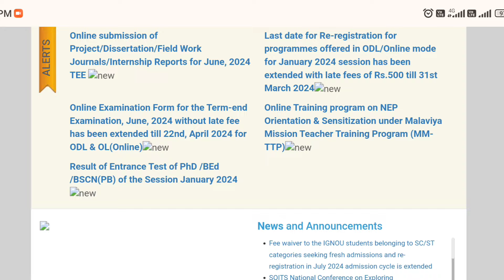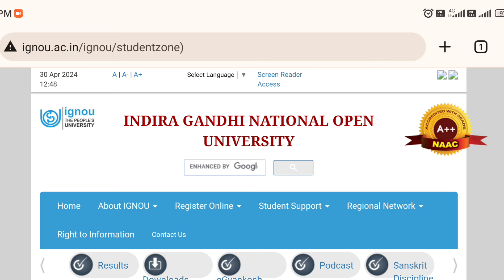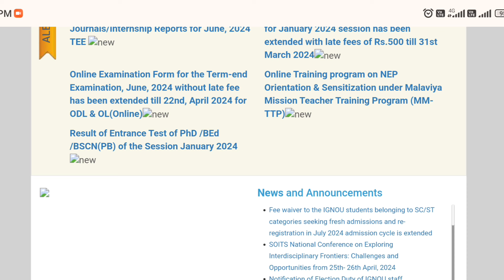(Breaking News) IGNOU Assignment की Last Date अब 15 May तक होगी Extend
For solved Assignment
For Help book
For Sample papers

missionacademy@cm4

Mohit kumar